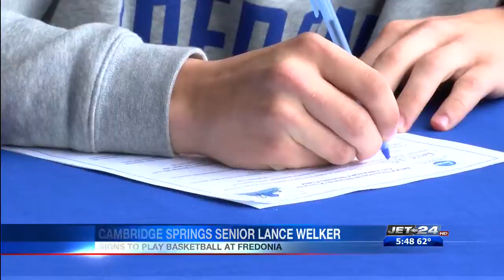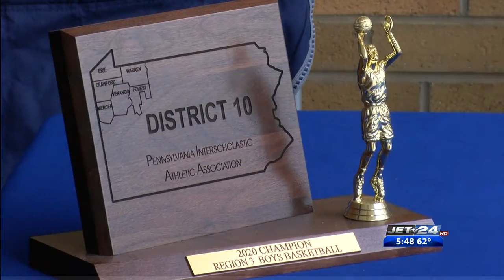Welker Cambridge Springs Signing